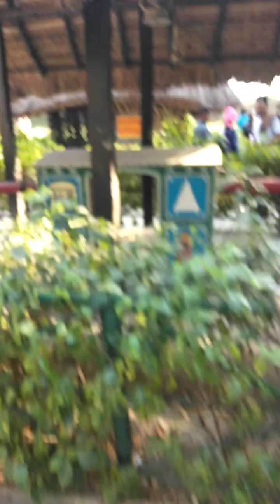ইকো পার্কে আজকে না দেখলে মিস করবেন